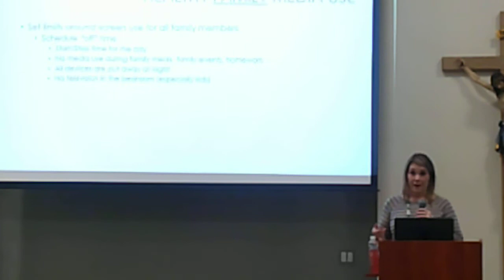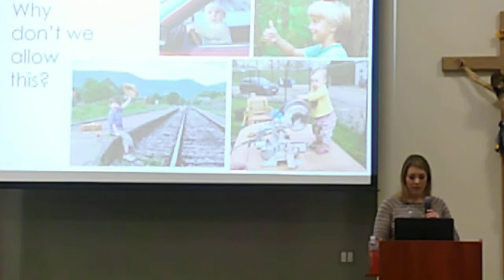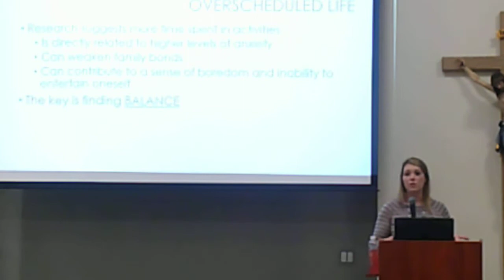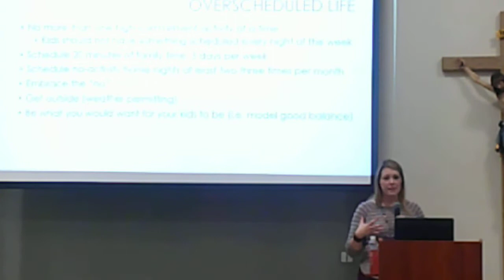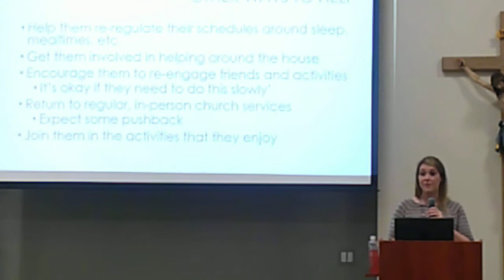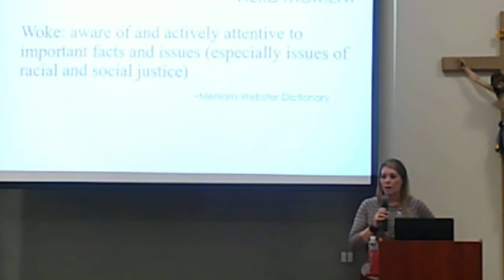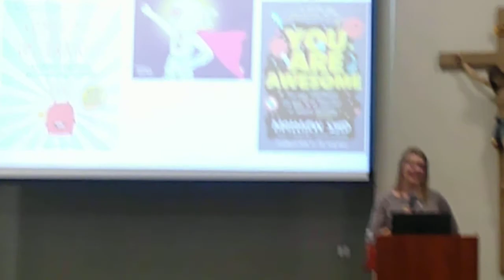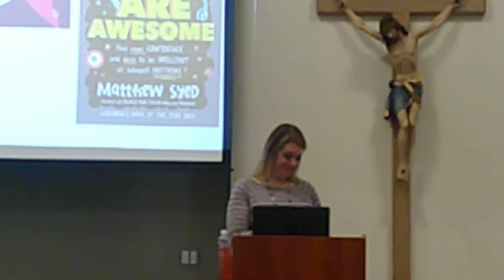Parent Happy Hour with Dr. Toohill 11/10(Part 2)